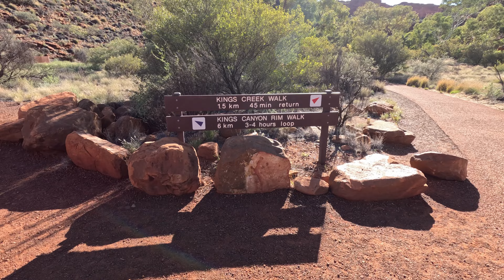Uluru - Watarrka (Ayers Rock - Kings Canyon)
Yulara (Ayers Rock) Campground
Kings Canyon Campground